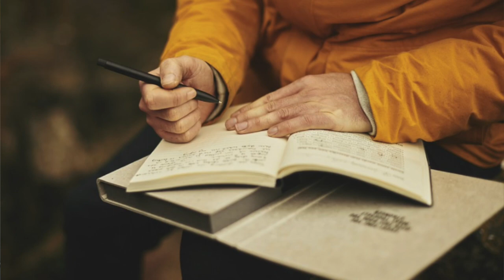3 Dream Journal Benefits (Remember More Dreams Easily)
✨ Dream journals are SO important for a number of reasons, but there are actually some hidden BENEFITS to keeping a dream journal. These dream journal benefits will motivate you to want to start writing your dreams down.